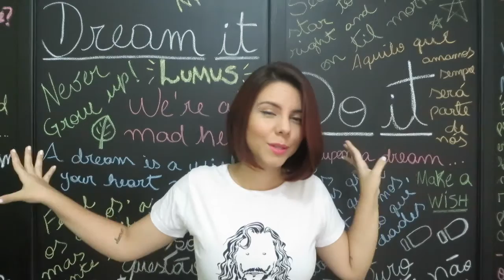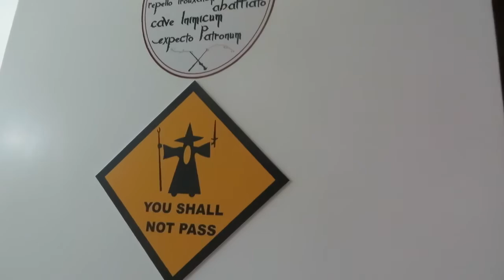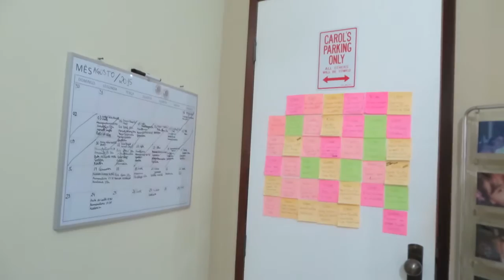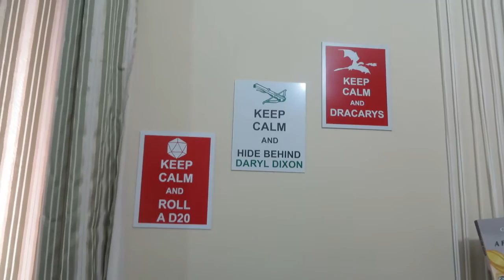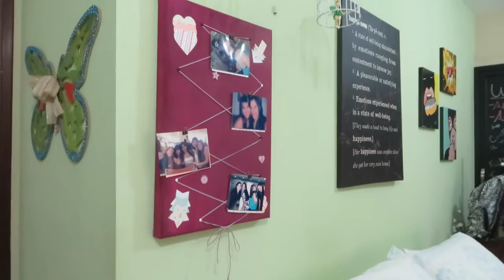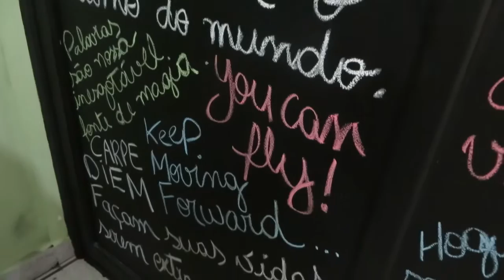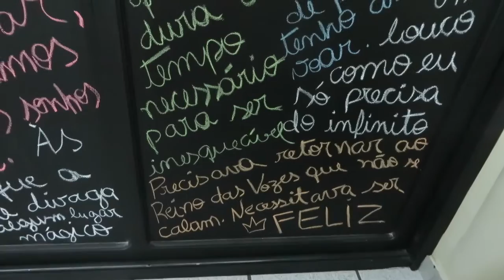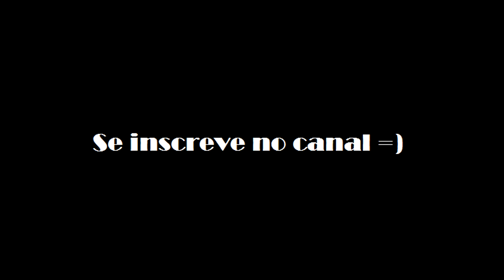Decor | Novo cenário + tour pelo quarto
Nesse vídeo mostrei o novo cenário do canal e fiz um mini tour pelo meu quarto. Vem conferir!